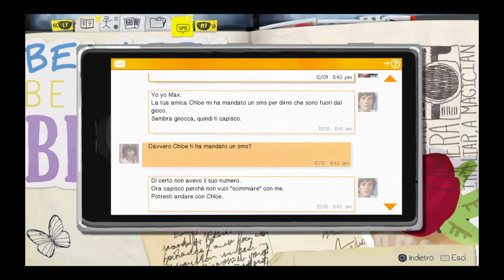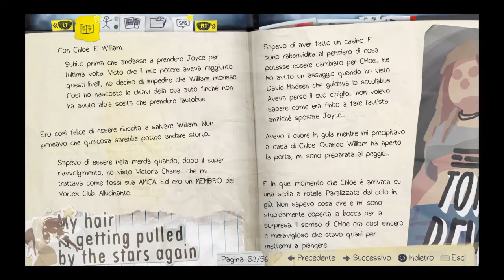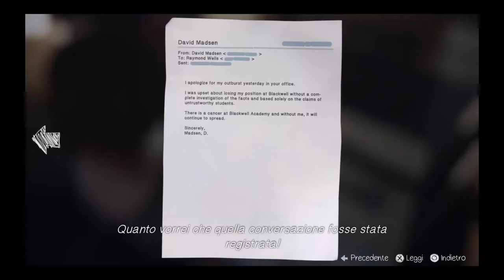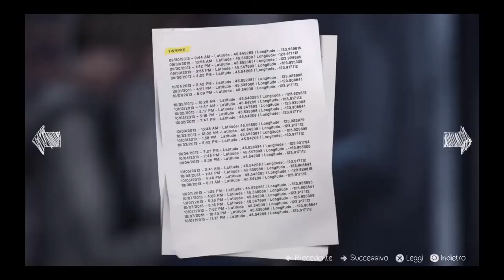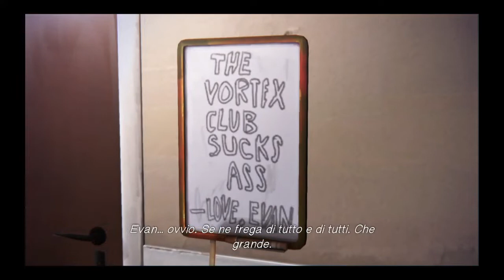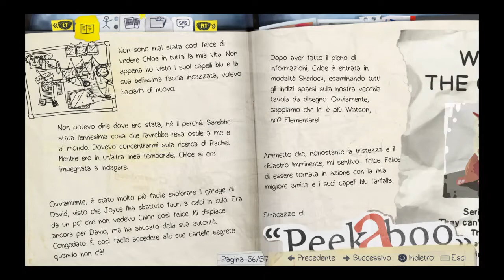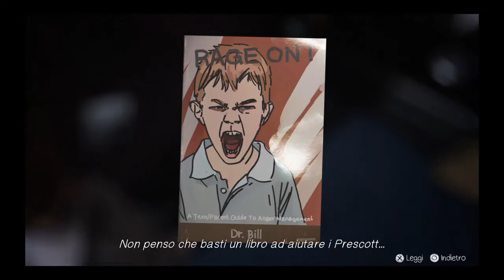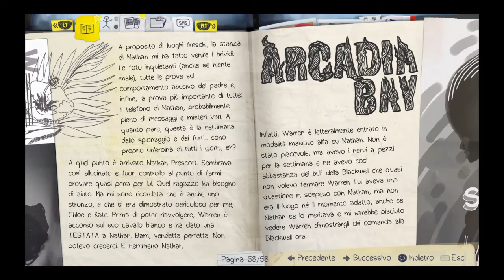Testata! ֎ LIFE IS STRANGE Gameplay ֎ 11 [ITA]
Scoperte interessanti ancora da decifrare e bell'incontro/scontro con quell'idiota di Nathan.
Una soddisfazione che si prende Warren, ma gliela lasciamo volentieri.